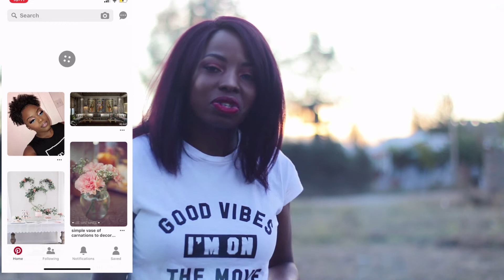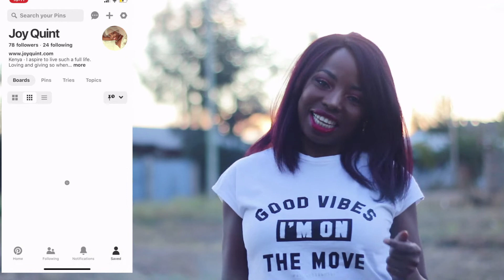BEST IPHONE APPS? MY TOP FIVE APPS RIGHT NOW! | JOY QUINT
Hey guys! This week I wanted to keep it light and in todays video I am sharing my top five Apps right now! These are Apps that I use daily!

✨Soft Smokey Eye + Bold Lip Look [ABH Modern Renaissance Palette]